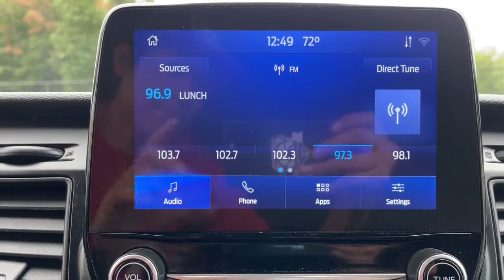2021 Ford Transit-350 Milford, Mendon, Worcester, Framingham MA, Providence, RI P14789GG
Agate Black Metallic Used 2021 Ford Transit-350 available near me in Milford, Massachusetts at Imperial Ford. Servicing the Mendon, Worcester, Framingham MA, Providence, RI area.

Imperial Ford
18 Uxbridge Rd

Cruise Control, Power Windows, Power Locks, Steering Wheels Radio Controls, Aluminum Wheels. Black 2021 Ford Transit-350 Base 3D Cargo Van AWD 10-Speed Automatic with OverdrivebrbrbrClean CARFAX. CARFAX One-Owner. V6brbrMORE ABOUT US: Imperial Cars Purchase With Confidence: 1) Free Car Fax Vehicle History Report available for all our vehicles online. 2) Our vehicles are Imperial Certified and go through a rigorous Multi-Point vehicle inspection. 3) Bottom line pricing. 4) 5-Day or 200 Mile Vehicle Exchange Program for your total confidence. If you are not happy with it bring it back within 5 days or 200 miles and we'll give you a credit of your full purchase price toward the purchase of another vehicle. (Excludes Renewed for You vehicles.)brbrPrice does not include tax, title, registration, documentation fee or other applicable state and local fees. Price includes Imperial trade assistance bonus of $1,000 for qualifying retailable trades with less than 10 years of use from original in service date. MENTION PROMO CODE: INTERNET1 to receive advertised promotional price, In order to qualify for promotional price, vehicle of interest must be paid in full and take same day delivery from dealer stock. Please call or email our phone and internet teams for the most up to date information on pricing and discounts. Buy for Price cannot be combined with any other discounts or promotions and is subject to change based on current market value at any time without any notice, customer must mention promo code in order to qualify for internet special discount. The information contained herein is deemed reliable but not guaranteed, dealer not responsible for any misprint involving the price or description of any vehicle, it's the sole responsibility of buyers to physically inspect and verify such information prior to purchasing. Transparency is our goal. NO WHOLESALERS OR DEALERS! Some of our Pre-Owned vehicles may be subject to unrepaired safety recalls. Check for a vehicle's unrepaired recalls by VIN